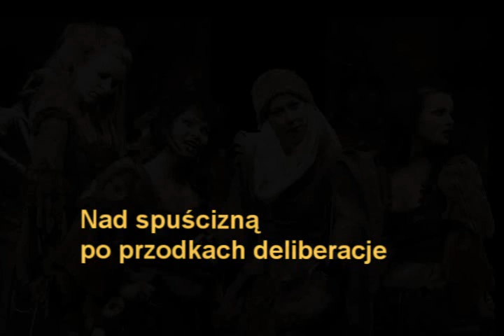NAD SPUŚCIZNĄ PO PRZODKACH DELIBERACJE - Teatr im W. Siemaszkowej w Rzeszowie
NAD SPUŚCIZNĄ PO PRZODKACH DELIBERACJE (Muz. G. F. Haendel, sł. Jacek Kaczmarski, Ar. Jarek Babula) - Wyk. Joanna Baran, Mariola Łabno - Flaumenhaft,  Magdalena Kozikowska - Pieńko, Małgorzata Pruchnik oraz Zespół Teatru im. W. Siemaszkowej w Rzeszowie.
Utwór ze spektaklu "Odprawa posłów greckich" w reż. Sławomira Gaudyna
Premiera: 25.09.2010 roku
Produkcja: Teatr im. Wandy Siemaszkowej w Rzeszowie